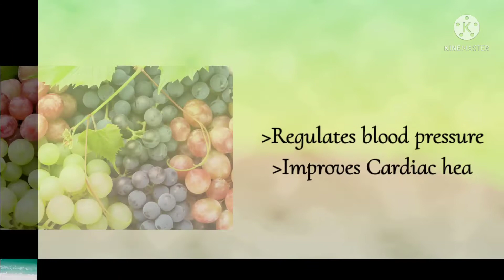Health benefits of eating Grapes and strawberries